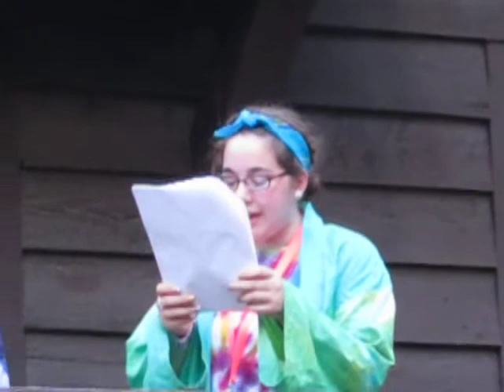Girl's Camp Skit 2014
Our "Mulan" skit from Girl's Camp 2014. This is the Snow's and the Shaffer's last year here in Burlington, so hopefully this video will capture some of the memories. :)